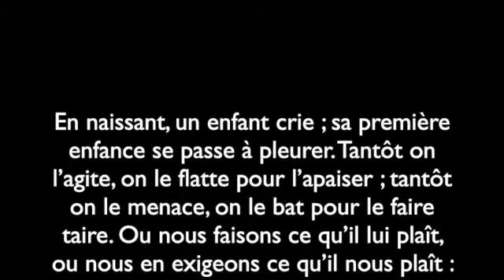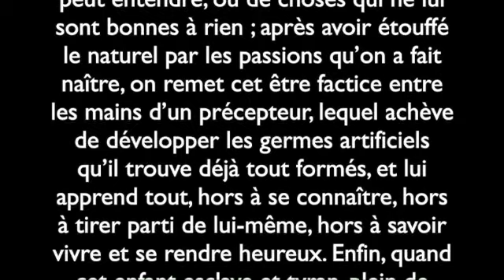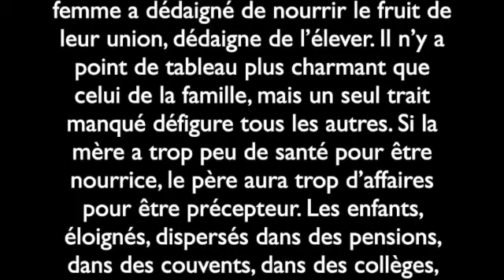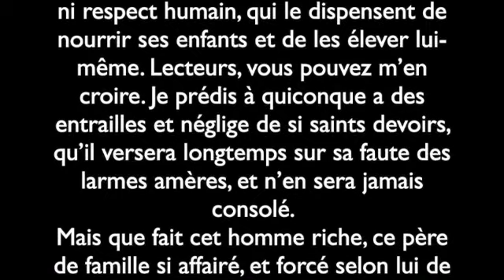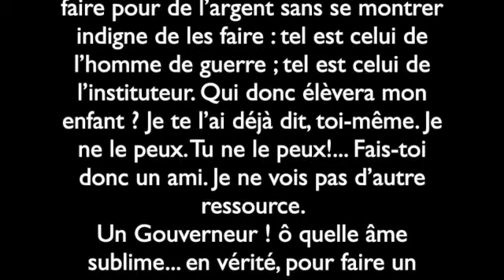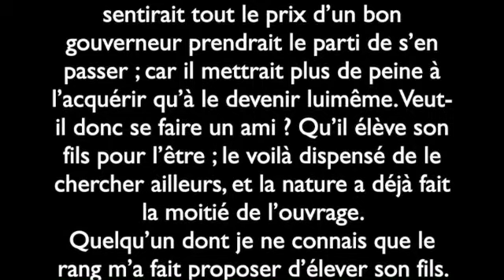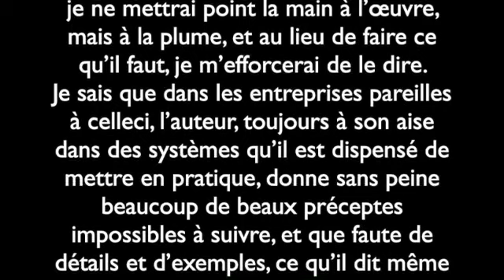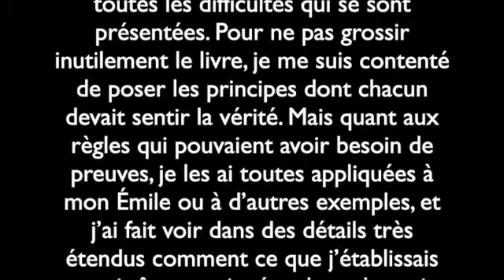에밀-3, 장 자크 루소, Audiobook with FrenchText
에밀-3, 장 자크 루소, Audiobook